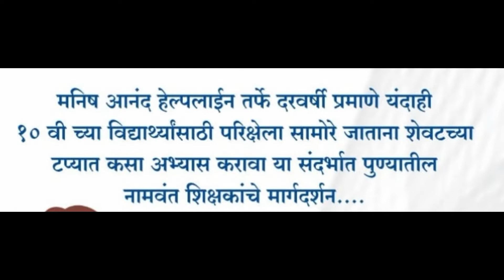१० वी व्याख्यानमाला/ १० वी चे बदललेले स्वरूप / अ. ल. देशमुख ( भाग २)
१० वी व्याख्यानमाला/ १० वी चे बदललेले स्वरूप / अ. ल. देशमुख  ( भाग २)